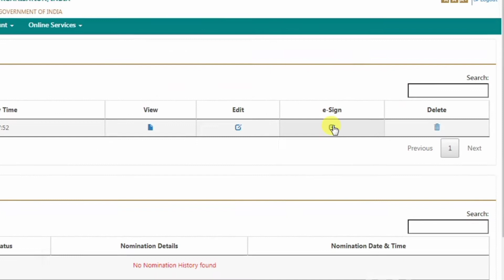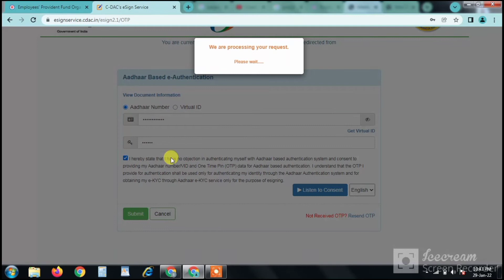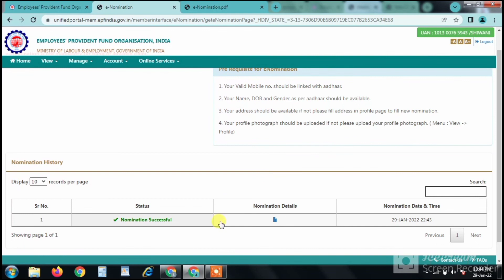How to Verify Panding Nomination | How to E Verify PF Nomini 2022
Solve Query in This Video.
E-sign error,
EPF Nomination saved,
E-sign
e nomination error,
nomination error,
epf nomination online process,
epf esign error
pending nomination in epf not showing
pending nomination in epf not available
epf esign not working for nomination,
epf esign not verified,
epf signature not verified,
pending nomination epf,
pending nomination error,
epf nomination esign error,
EPF nominee pending,
PF account mein e signature kaise karen,
pf portal par nominee kaise add kare 2022 ,
Pending Nomination Error
pending nomination in epf,
epf nomination error 100,
No Pending Nomination
Pf account main nominee kaise jode 2022 ,
how to add nominee in pf account 2022 ,
pf main nominee kaise add kare 2022 ,
EPF Nominee successful kaise karen,
PF account nominee pending dikha raha hai,
PF nominee pending problem solve kaise karen,
PF account me nominee pending Kaise hataye,
PF account mein e signature complete kaise karen,
PF account nominee add karte time problem a rahi hai h 2022 ,

PF account mein nominee add karne ke bad bhi pending kyon dikha raha hai,